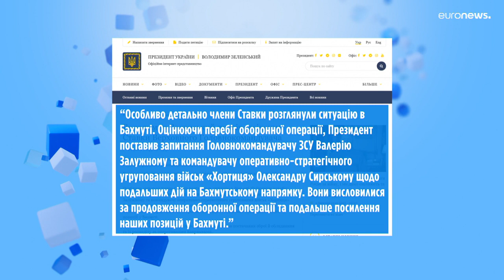Guerra de desgaste en Bajmut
Ucrania defiende sus posiciones en Bajmut frente al asedio de la compañía Wagner con miles de vidas perdidas a ambos lados y con la intención de ambas partes de debilitar al enemigo